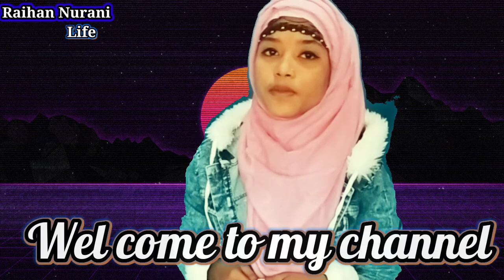শুনুন ভালো লাগবে (পেয়ারা নাবী) হৃদয় জুড়ানো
আচ্ছালামু আলাইকুম
ইসলাম প্রচারের স্বর্থে আমাদের সকল ভিডিও শেয়ার লাইক কমেন্ট করে সাথে থাকরেন।

bangla naat : পেয়ারা নাবী

Singer - mosammat amrin sultana

Editor :- Abu Raihan

Song :- পেয়ারা নাবী

যিকির..

urdu naat..

 Raihan Nurani Life channel

Ami Je Tomar Banda Provu naat

naat : Tumi Asmane Thako Provu Ami Jamine